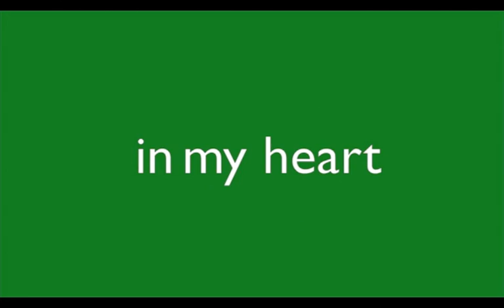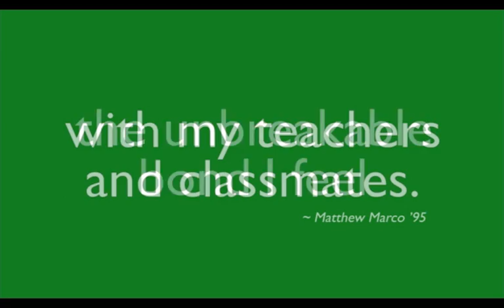EMS Alumni Gathering 2 10 22 11 Large